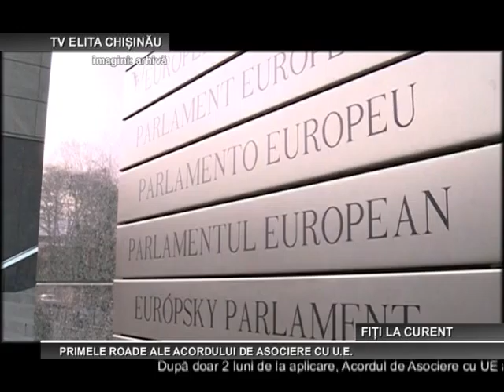CHISINAU PRIMELE ROADE ALE ACORDULUI DE ASOCIERE CU UE 25 11 2014